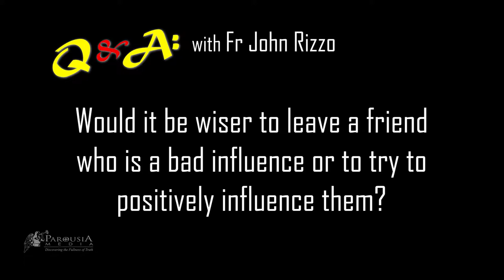Q & A with Fr John Rizzo: Would it be wise to leave a friend who is a bad influence?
This Q & A was recorded on 13 March 2019 from the talk: The World, The Flesh, The Devil by Fr John Rizzo at  Guardians Faith Formation Group